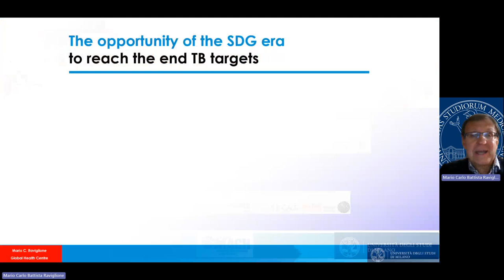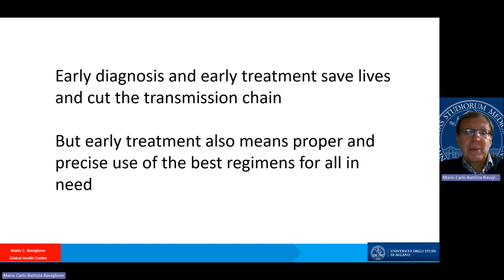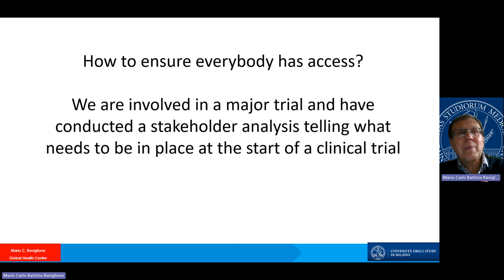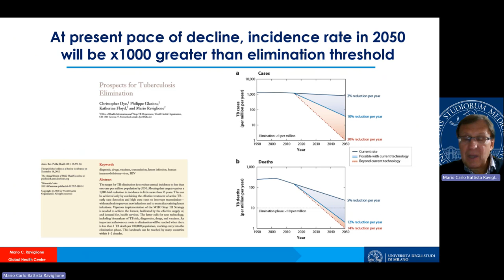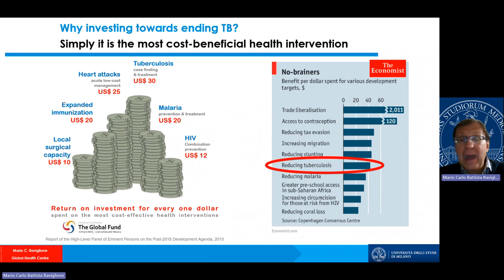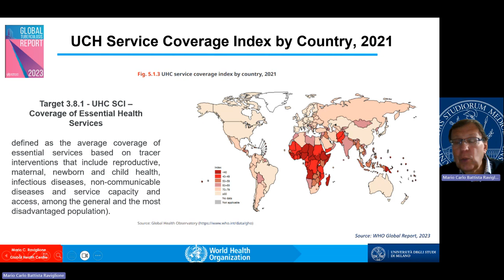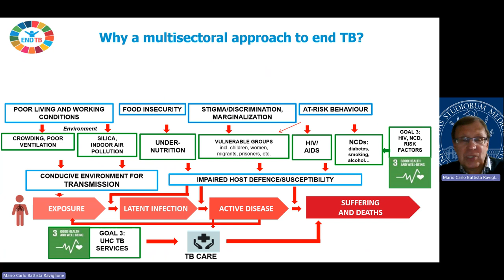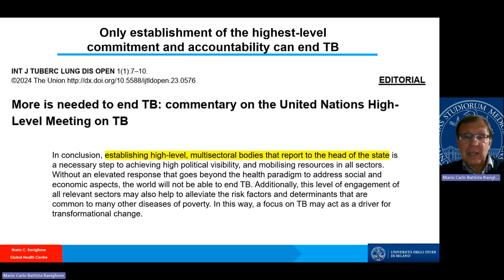EndTB Dialogues: Former @WHO Director of Global TB Prog. Dr Mario Raviglione's insights to StopTB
EndTB Dialogues: Former @WHO Director of Global TB Prog. Dr Mario Raviglione's insights to StopTB | ⭐️ EndTB Dialogues Summit ⭐️ WorldTBday ⭐️ Theme: 👉Treatment is prevention: Find all TB, treat all TB, prevent all TB👈

🔹 Organised together by TB People (India), TB People (Zimbabwe), Tbpeople Botswana , Global AntimicrobialResistance Media Alliance, Asia Pacific Media Alliance for Health and Development (APCAT Media), Health TV Online Nepal and CNS

🙏 Dedicated to the fond memory of Naresh Yadav, who sadly passed away on 12th March 2024. Naresh led the National Coalition of people Living with HIV in India - NCPI+ as President and was the Board member of TB People (India).

🔶 OPENING SESSION SPEAKERS
🔹Dr Lucica Ditiu, Executive Director of Stop TB Partnership
🔸Daxa Patel, TB Survivor & Secretary General, TB People (India)
🔹Tariro Kutadza, TB survivor & founder of TB People (Zimbabwe)
🔸Sriram Natarajan, thought leader on point-of-care and point-of-need diagnostics and co-founder Molbio Diagnostics Pvt Ltd
🔹Norman Kagiso Soso Matiting, TB survivor, leads TB People (Botswana)
🔸Albert Nyathi, TB Champion, writer, musician, poet from Zimbabwe
🔹Shobha Shukla, founder Executive Director CNS and Chairperson, Global AMR Media Alliance (GAMA) & APCAT Media

🔷 SPEAKERS OF SESSION on FindAllTB
🔹Scientia Professor Dr Guy Marks, noted respiratory medicine expert UNSW; and President, International Union Against Tuberculosis and Lung Disease (The Union)
🔸James Malar, Community, Rights and Gender Advisor, Stop TB Partnership
🔸Dr Samantha Tinsay, Municipal Health Officer, Bantayan Municipality, Philippines Bantayan Rural Health Unit
🔹Prabodh Bhambal, Executive Director, USEA Trust

🔶 SPEAKERS OF SESSION on TreatAllTB
🔹Professor Dr Mario Raviglione, former Director of the World Health Organization (WHO) Global Tuberculosis Programme; and Professor of Global Health at the University of Milan, Italy; founding director of the Centre for Multidisciplinary Research on Health Science; and honorary Professor in Queen Mary University London
🔸Jahangeer Alam/ Lisbeth Aarup, Humana People to People India

🔷 SPEAKERS OF SESSION on PreventAllTB
🔹Eamonn Murphy, Director, UNAIDS Asia Pacific and UNAIDS Eastern Europe and Central Asia
🔸Dr RK Sood, Kangra District Health Officer and District TB Officer
🔹Professor Dr Surya Kant, Head, Respiratory Medicine Department, KGMU; Chairperson of North Zone Task Force for TB Elimination, NTEP; Scientific Co-Chair GAMA
🔸Dr Ajay Meher, RATIONS Study researcher
🔹Manoj Pardeshi, co-founder of National Coalition of People living with HIV in India (NCPI Plus) and TB People (India)